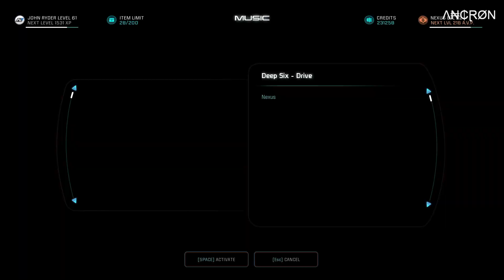Mass Effect: Andromeda - Playthrough - Episode 146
My playthrough of the game, Mass Effect: Andromeda.

Additional info:

Platform: PC Windows / EA
Game Title: Mass Effect: Andromeda Deluxe Edition
Class: Security (Soldier)
Difficulty: Casual
Language: English
Gameplay: Main & Side Missions + Exploration
Commentary: None

Recording Software: OBS
Recording Quality: 10GB / Per Episode
Gameplay Resolution: 1920 x 1080 / 60fps
Recorded Resolution: 1920 x 1080 / 60fps
In Game Settings: Maxed

Λ₦₵ⱤØN